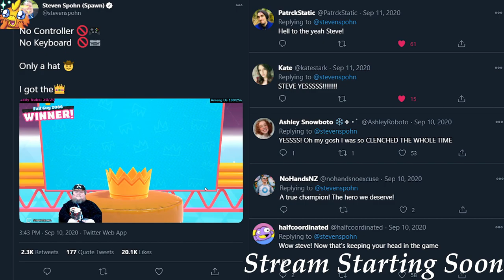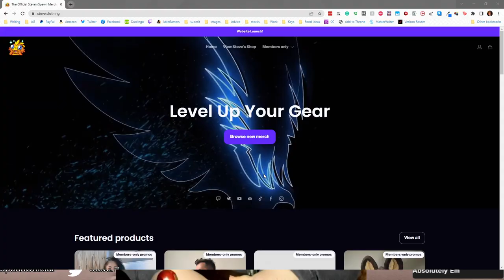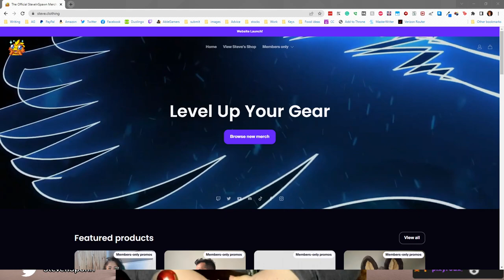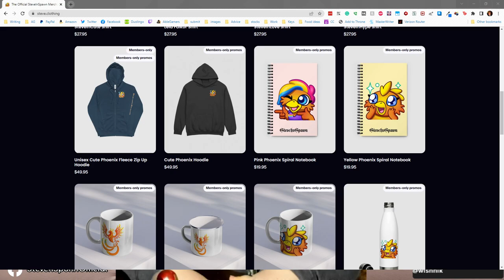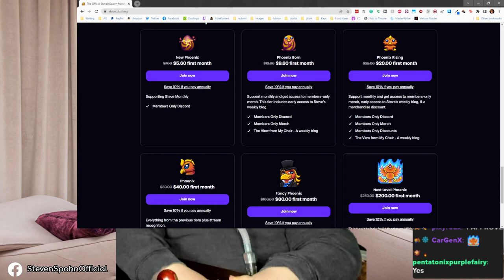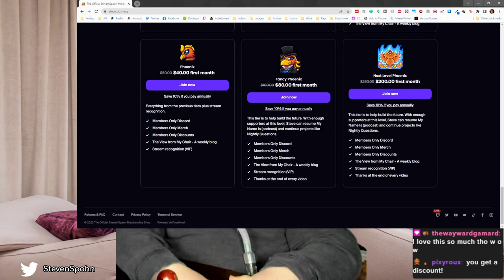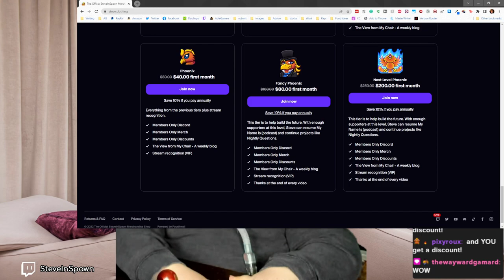Playing with big Bruce before a big announcement. - VOD from Twitch SteveInSpawn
Steve joins Bruce in playing a new game of Cosmoteer: Starship Architect & Commander and then has a big announcement for chat! Make sure you watch and be sure you are ready! It's super great news!